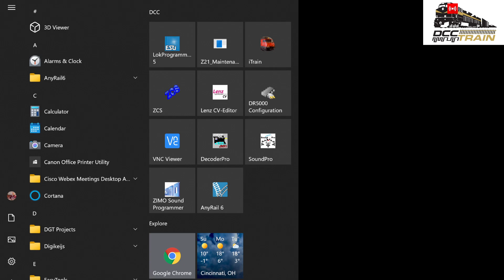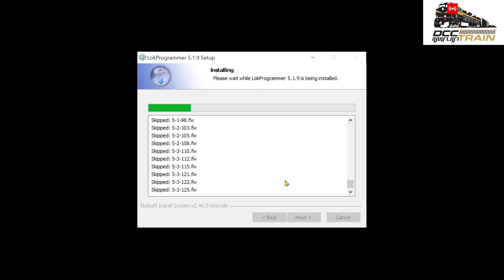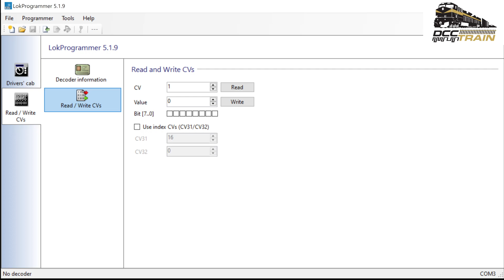ESU LokProgrammer update 5.1.9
Do you want to listen to the sound spectrum of your favorite loco, or the special sound of that loco around the corner in the yard – on your model railroad? No problem with ESU’s LokProgrammer!
One prerequisite: A PC with sound card and Windows (Windows 8.1 and higher). Simply record the original sound of your engine and edit it at home with your computer. Many customers did this already successfully. Even if you don’t yet belong to this elite group of LokSound Pro’s, the LokProgrammer is still a very useful tool for you. It is the easiest way to program your ESU-decoder. You need no programming experience, thanks to the graphic screen everything falls into place with a few mouse clicks.

What the LokProgrammer can do:
Change the sound safe on the decoder.
Setting of all digital parameters of the Loksound decoder such as the address of the loco, operation speed, maximum speed, braking deceleration, the brightness of bulbs etc; you can set all options with your computer very easily - no cumbersome entering of CVs (configuration variables) with your command station.
Rearrange your sounds and transfer them to the LokSound decoder.
You can use all sounds that can be downloaded to your computer's hard disk.
Sound can be allocated to different events.
Additional sounds can be activated via function buttons.
Sound
With the LokProgrammer you can erase the sound data of any LokSound decoder as many times as you wish, and replace it with a different sound. To this end, we offer on our homepage more than 200 different, fully matching sounds of various prototypes and locos for downloading on your computer. Also, you can edit just parts of a sound project: You don’t like the decoder’swhistle? Just replace it with one of the many others. Suitable sources besides those offered by us, are in Windows *.wav format available. Sound – even voice or music is no problem for our decoders. With the LokProgrammer’s aid you use the entire flexibility and functionality offered by LokSound decoders.

Programming
By the same token, all other ESU decoders profit from the LokProgrammer’s versatility; no matter if DCC, Multiprotocol - or mfx decoder. With its help, it’s possible to edit all parameters of the particular decoder simply and conveniently. The available options depend on the kind of decoder. Beside addresses and acceleration - and deceleration settings, this concerns above all the allotment of function keys (function mapping), the allocation of special effects to the individual outputs, or the lamp brightness. The LokProgrammer can also help when optimizing back EMF parameters or the loadable speed table. All options can be programmed very conveniently: There is no tedious punching-in of CV numbers at the digital station anymore.

Hook up
It’s this simple: The LokProgrammer is a small programming box, which is wired between the PC and a programming track. To connect it you need either a vacant serial interface, or you use the included USBadapter cable (works with Windows up to Windwos 10). For power we include a 500 mA wall power supply. If your needs are greater (e.g. for gauge I engines), you can also use a conventional model railroad transformer.

Software
After hook-up you start up the especially user-friendly LokProgrammer software. This runs on all modern Windows systems (Windows 8.1 and higher). Just put the loco with the ESU decoder on your programming track, and right away you can read, edit or program it. The Programmer automatically recognizes the decoder in the engine.

Simplicity
The LokProgrammer is recommended not only for the use with our ESU decoders: By now, many well-known model railroad manufacturers factory-furnish their locos with ESU-decoders, which of course can be modified again within the framework of their technical specifications – with the help of the LokProgrammer. You see, purchasing a LokProgrammer pays off in any case.

Upgrades
The LokProgrammer can also be instrumental in updating decoders. Almost all ESU decoders are updatable, in case you desire a new software version. To do this, you only need the LokProgrammer and a small update program, which you can download from our homepage.

The future
LokProgrammer software is being reviewed continuously. The latest, pertinent version can always be downloaded from our homepage or can be installed automatically, through an internet-update function, on your computer.